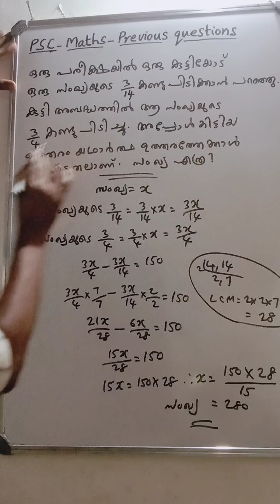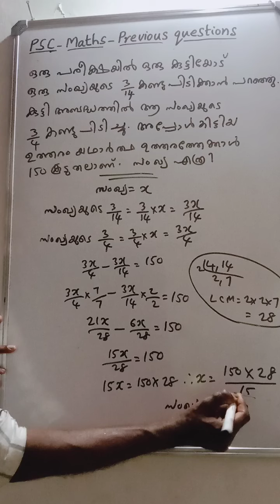PSC-MATHS 3/14ന് പകരം 3/4 കണ്ടുപിടിച്ചു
PSC മുൻ വർഷ ചോദ്യം